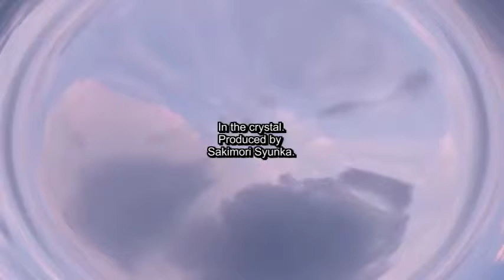クリスタル In the crystal